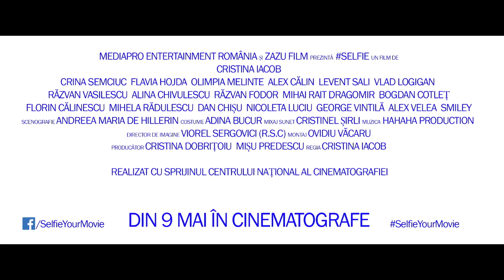Răzvan Vasilescu este Nicu Ceauşu în comedia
Nicu Ceauşu (Răzvan Vasilescu) este părinte de adolescentă ajunsă la vârsta bacului. Burlac, nostalgic al Epocii de Aur, plin de prejudecăţi.

selfie - epic, gen. O nebunie de comedie despre prietenie. Din 9 mai în cinematografe.